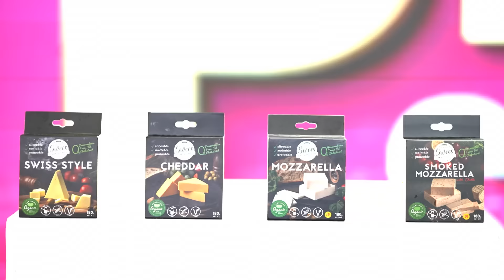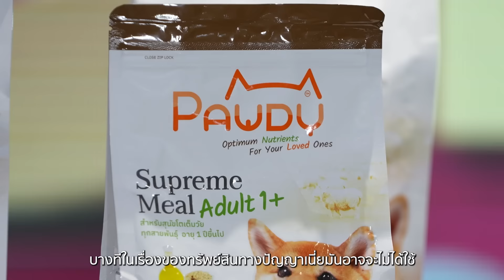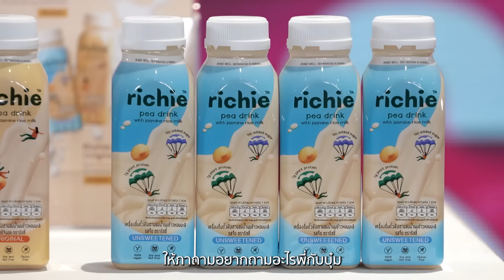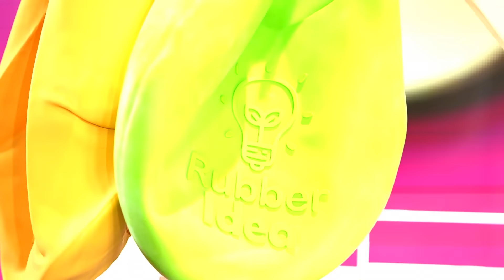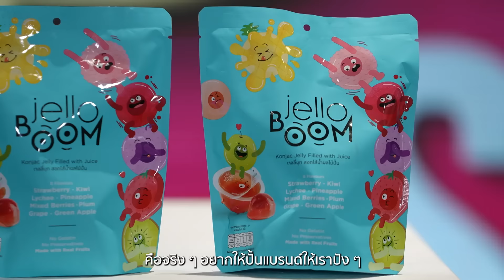ทำธุรกิจต้องเต็มที่ ไม่เต็มที่ = ไม่สำเร็จ | The Pitching Season 3 [EP.3]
ถึงเวลาที่เหล่าธุรกิจต้องเข้ารับเทคนิคตัวต่อตัว จากเหล่า Coach และ Co-Coach ผู้เชี่ยวชาญด้านธุรกิจ เพื่อชิงความเป็นที่ 1 แต่ละทีมคายตะขาบ บอกเทคนิคสู่ชัยชนะแบบไม่มีกั๊ก ขอบอกเลยว่า ถึงเวลา Pitching ครั้งหน้า ไม่มีใครยอมใครแน่นอน!!